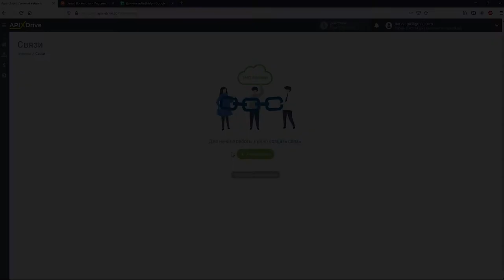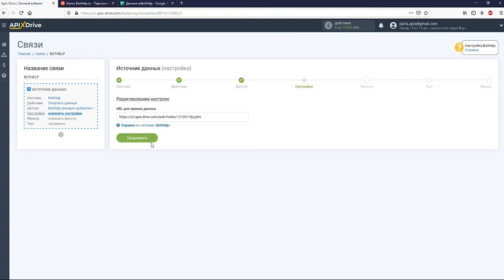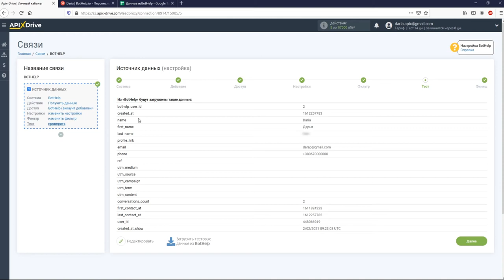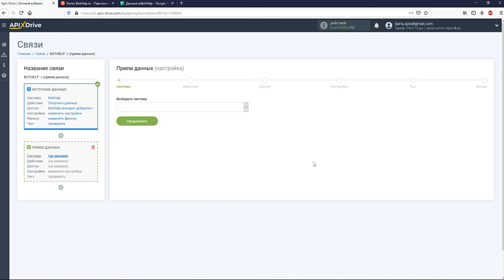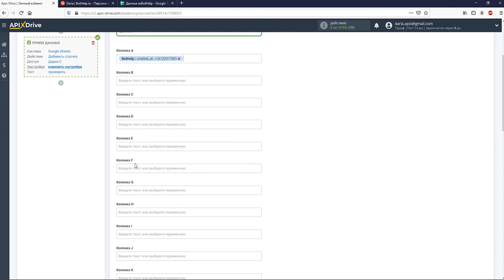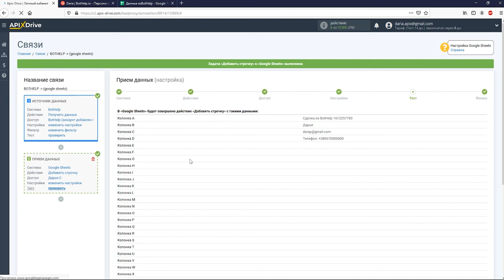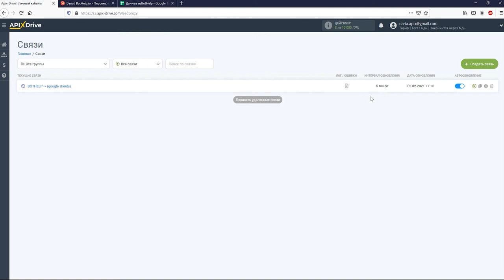Интеграция BotHelp и GoogleSheets | Как настроить передачу данных из БотХелп в Гугл Таблицы?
Как настроить передачу данных из БотХелп в Гугл Таблицы | Интеграция BotHelp и GoogleSheets через ApiX-Drive

✓ Покажем как без программистов и интеграторов настроить передачу данных из БотХелп в новых строк в Гугл Таблицы.

【 Навигация по видео 】
  • 0:00​​​​​​​​​​​ - Введение
  • 0:17​​​​​​​​​​ - Настройка BotHelp в качестве Источника данных
  • 3:05​​​​​​​​​​ - Настройка GoogleSheets в качестве Приемника данных
  • 6:02​​​​​​​​​​ - Настройка автообновления